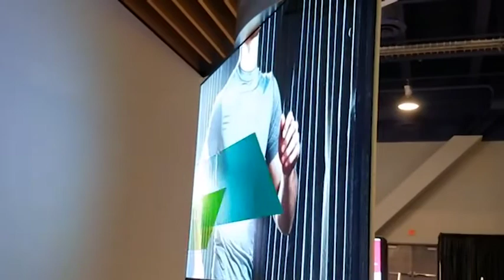Digital display Advertising over the cloud from DIGIAD by ADmyBRAND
DIGIAD (8digiad.com) is Over the cloud platform by ADmyBRAND , which help businesses to manage their digital advertising on various screens, LEDs, projectors and other non-conventional ad spaces in their real estate presence from Store to Building facades. At the same time our technology also allows business to monetize these ad spaces by placing advertisements from the inventory provided to us from over 100,000 advertisers across the world.

This video is about digital displays that can be put up in various shops, restaurants, malls etc. Deliver impossible-to-ignore messages around the clock with four times the resolution of full HD. Viewers spend more time looking at digital displays. Ads delivered on digital displays receive more significance. Digital display advertising stands out more than print ads. Motion is an attention grabber so it’s best to use videos or animations on your displays. Digital Displays are more significant and generate more reach and visibility round the clock.